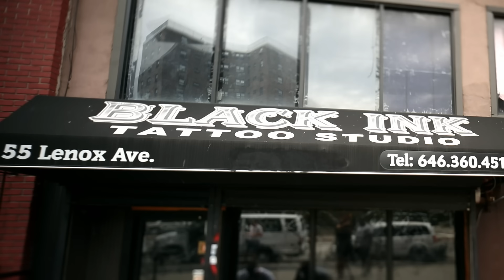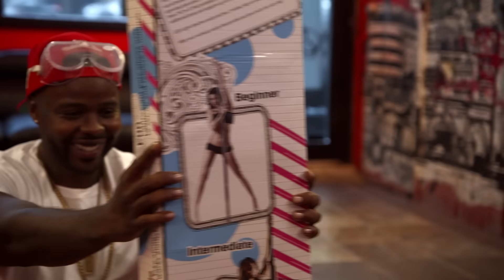Welcome To Teddy’s Playhouse 'Official Clip' | Black Ink Crew (Season 5)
It’s Ted’s first day as manager and he wants to give 113th a sexier look and turn it into an all girl tattoo shop.